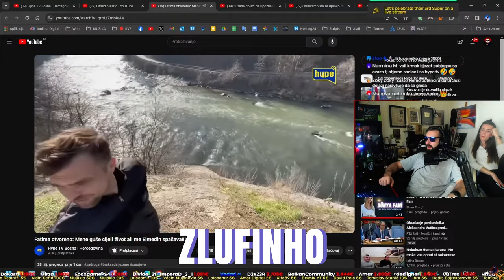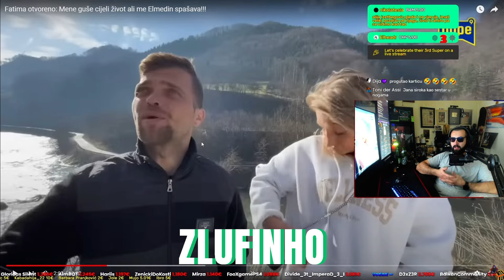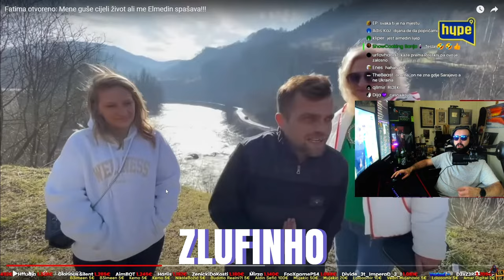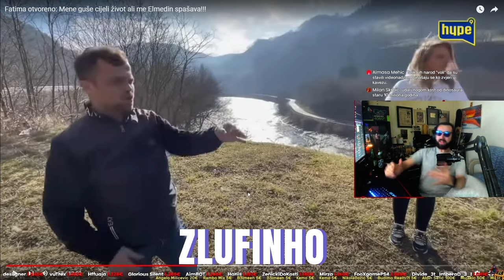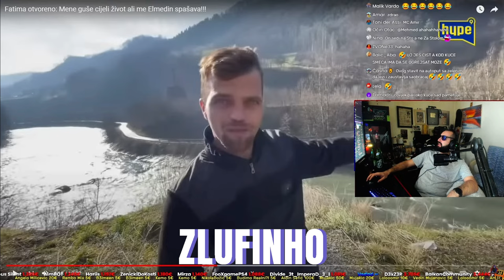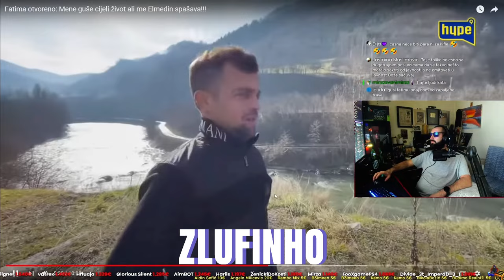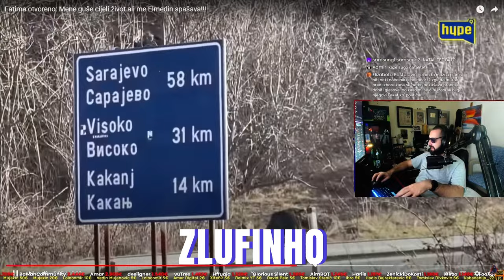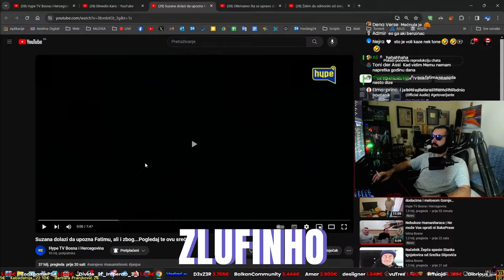🔴MEMO ISKORIŠTAVA ELMEDINA NA SVE NAČINE🔴AMIR HADŽIĆ REAKCIJA🔴